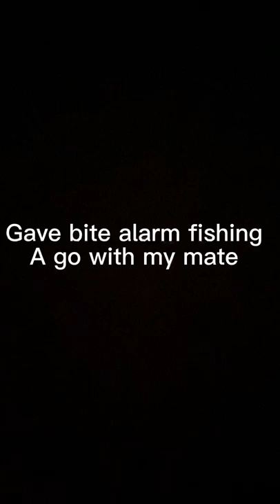Bite alarm fishing